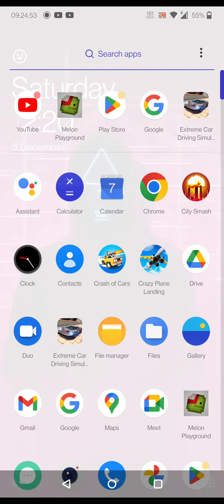lol(all guns)plus explosion end...well not exactly all guns.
city smash